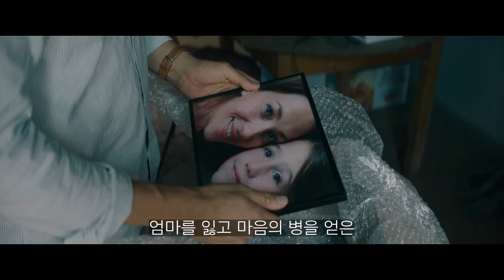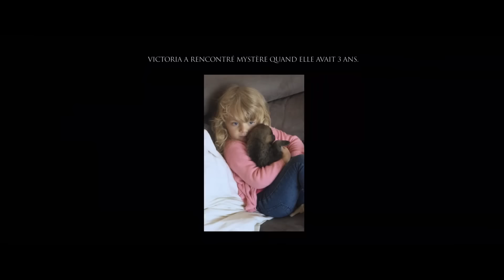새끼 강아지인줄 알고 키웠는데 엄청난 속도로 덩치가 커져버렸다!? 세상을 놀라게한 미쳐버린 실화 [영화리뷰/감동실화]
프랑스 시골에서 펼쳐진 늑대와의 놀라운 우정

★영화  비키와 그녀의 미스테리 (2021년) 리뷰입니다.